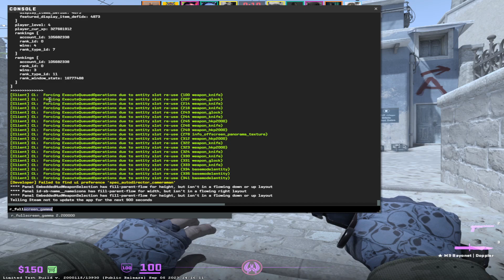CE RANK AM PRIMIT IN CS2 ?!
Folosește promo-codul "Generalu" pentru 0.5$